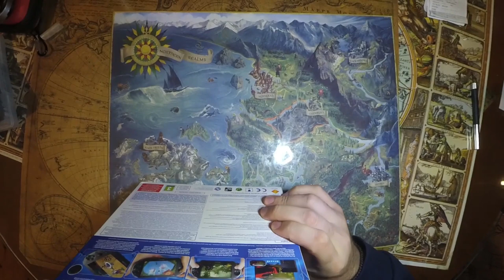PS Vita Slim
📌Xάρη στον φίλο του καναλιού Κώστα Μπούρα απέκτησα σε πολή καλή τιμή το PS Vita Slim, ένα από τα καλύτερα handheld των τελευταίων χρόνων :D

🔊 Intro:
331Erock